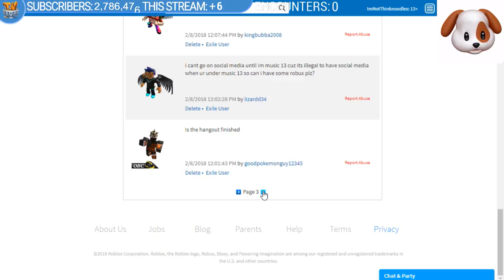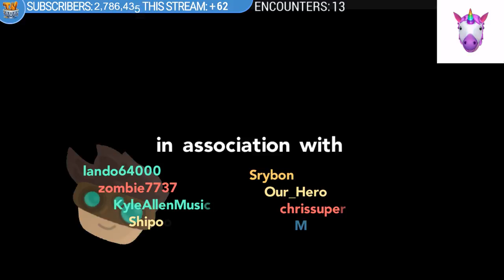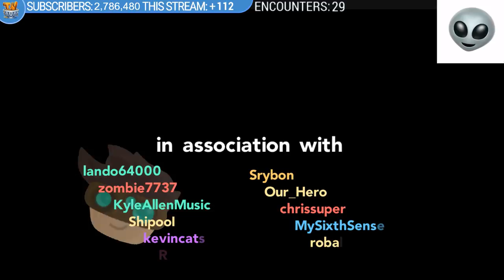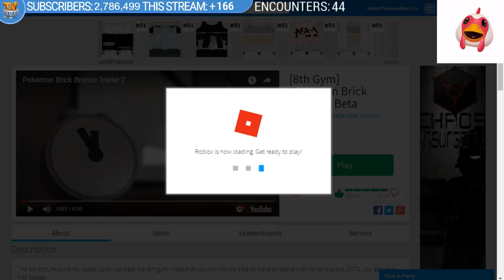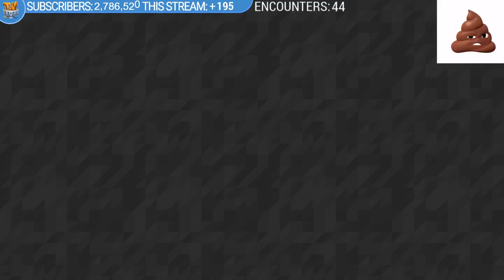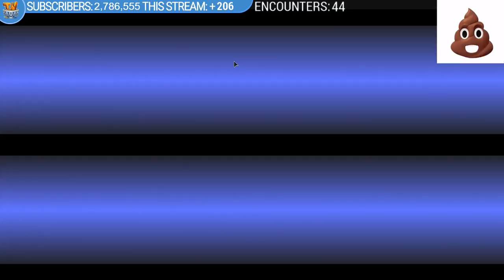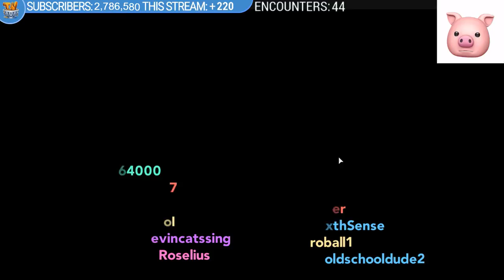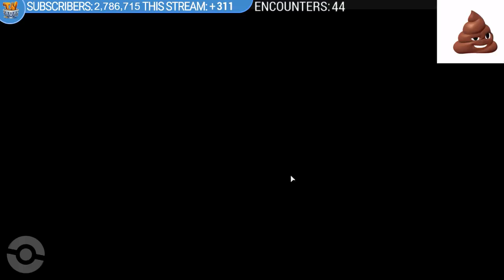SHINY GENESECT + 5 MATCH HOBO'S LOTTO!! | ROBLOX Pokémon Brick Bronze [#111]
Roblox Pokemon Brick Bronze is now a series due to popular demand! In this LIVE episode, we shiny hunt for Genesect! How many tries will it take?

➡ Twitter + Instagram: @Thinknoodles